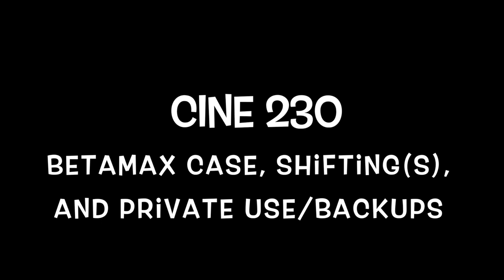CINE 230 Betamax Case